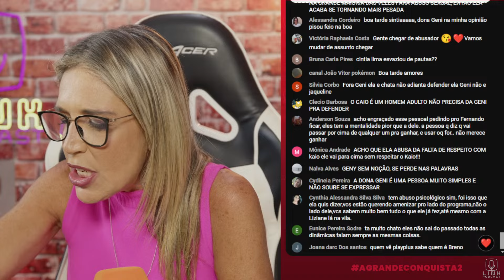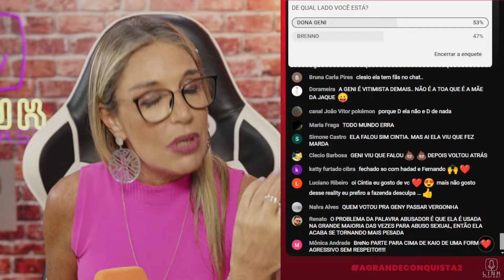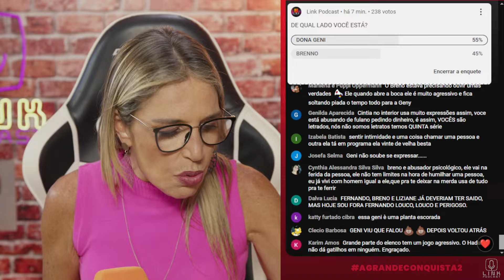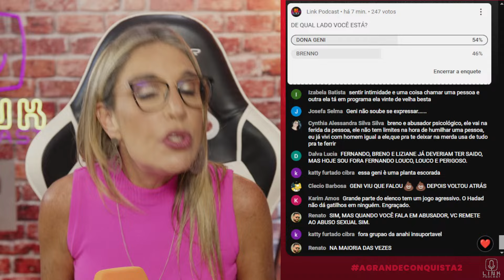DONA GENI SE SENTIU INTIMIDADA POR BRENNO | LINK PODCAST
Dona Geni Grohalski se sentiu intimidada por Brenno. Confira!

🔵 PARTICIPANTES DE AGC 2:

Anahi Rodrighero, Marcel Hayashi (Cel), João Hadad, Dona Geni Grohalski, Bruno Cardoso,  Kaio Perroni, Brenno Pavarini, Edlaine Barboza, Cátia Paganote, Fernando Sampaio, MC Mari, Vinigram, Liziane Gutierrez, Hideo, Tati Pink, Lucas de Albú, Will Rambo, Cláudia Baronesa, Felipe Villas e Guipa.